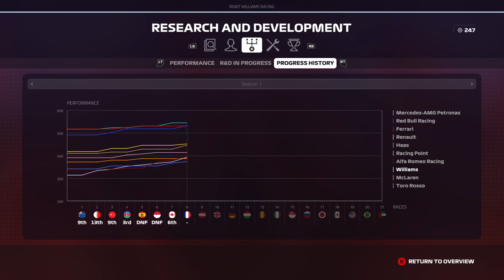F1 2019 Career Ep. 6 Contreversy